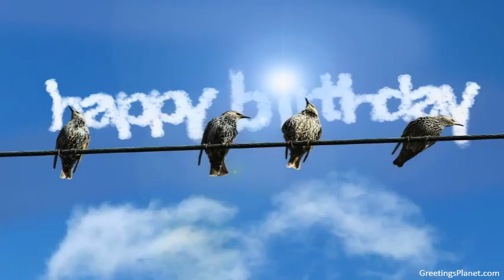Happy Birthday to Ashok